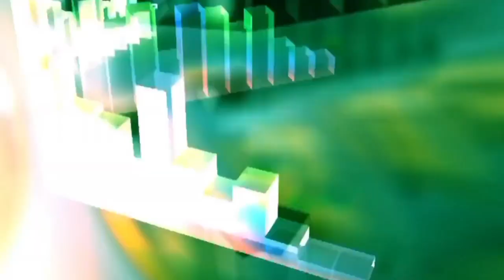24 March 2023- tmt saria ka bhav || saria rate today || tmt bar price today || aaj ka saria ka bhav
tmt saria ka bhav || saria rate today || tmt bar price today || aaj ka saria ka bhav

saria bhav,
kamdhenu tmt,
kay2 tmt,
up saria rate,
kay2 sariya,
saria ka rate today,
kamdhenu saria,